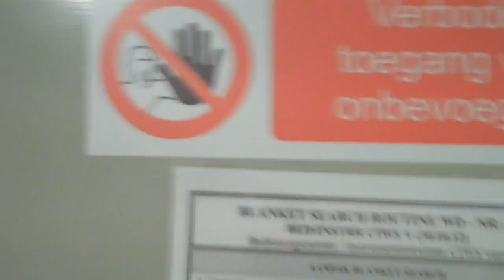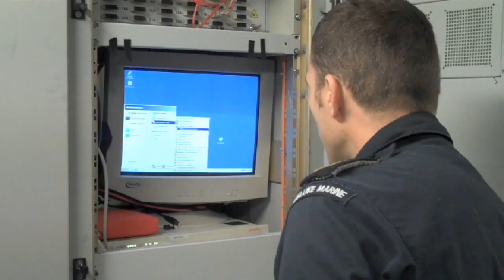Ontspanning aan boord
Op zee kun je in je vrije tijd niet van het schip, dus moet je je ook goed kunnen vermaken aan boord!